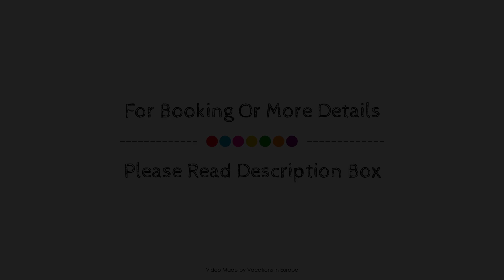White Olive Elite Rethymno, Crete Island, Greece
Searching For
1. White Olive Elite Rethymno - Crete Island
2. White Olive Elite Rethymno - Crete Island Virtual Tour
3. White Olive Elite Rethymno - Crete Island Rooms
4. White Olive Elite Rethymno - Crete Island Amenities
5. White Olive Elite Rethymno - Crete Island Videos
6. White Olive Elite Rethymno - Crete Island Offers
7. White Olive Elite Rethymno - Crete Island Deals
Audio Credit:
Track Title: Blank Slate
Artist: VYEN